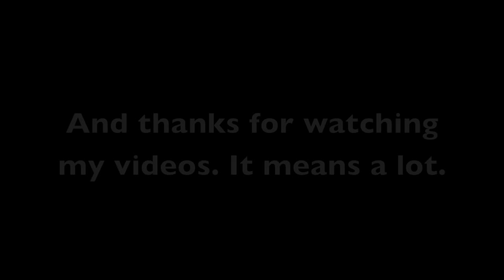Uglydolls 84: cjajjj's birthday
Today is my birthday. so i decided to make a video for my fans. enjoy